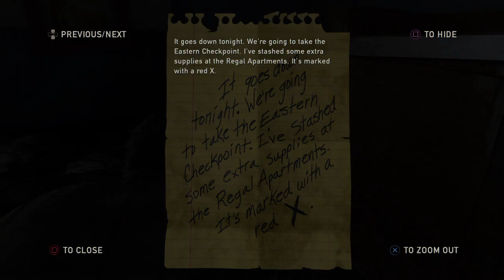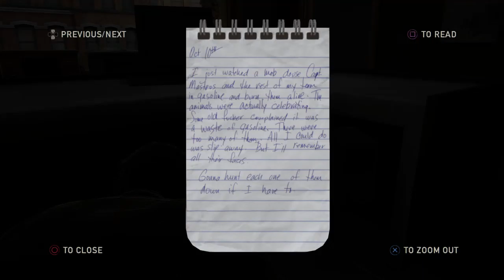Let's Play - The Last Of Us Remastered - Part 5